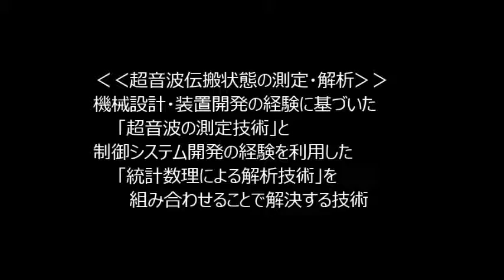超音波コンサルティング Ultrasonic-labo